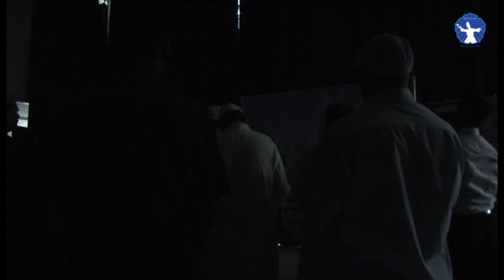Mehfil 27th June 2015